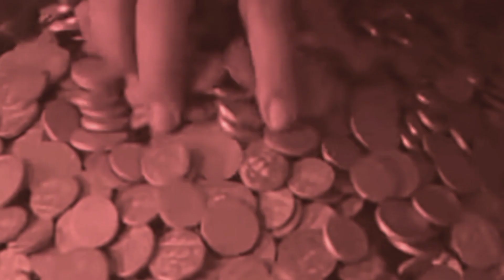Imam Hussain (as) ke Sar ka Mojza 🥰🥰 | Karbala ka Heran karne wala Mojza | Waqia Karbala